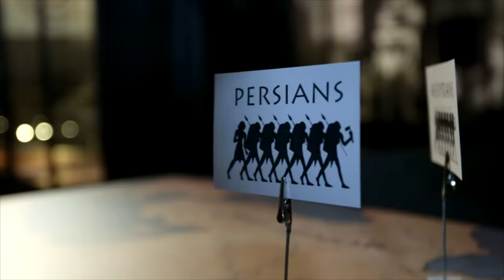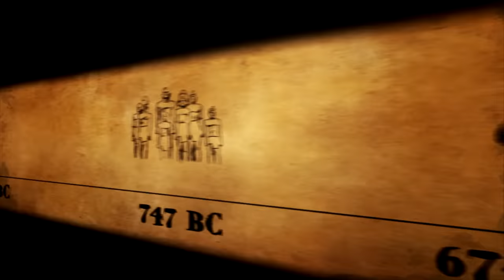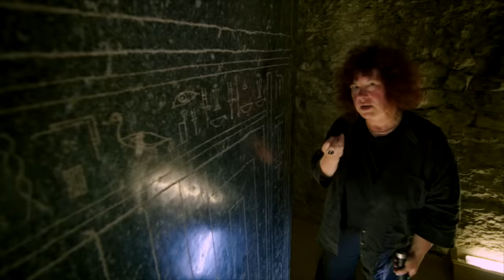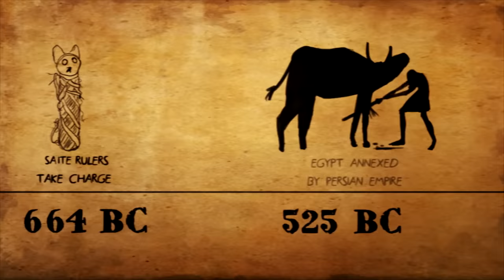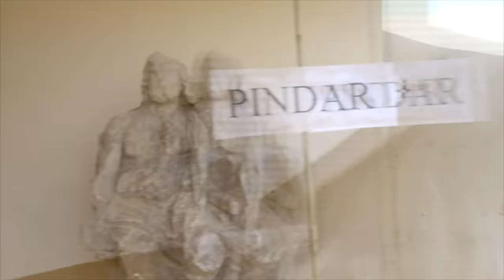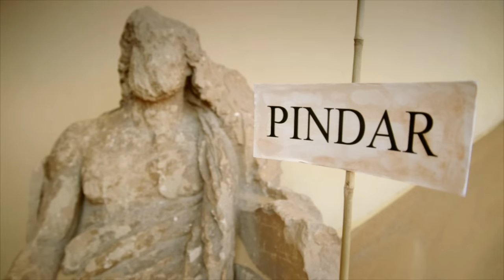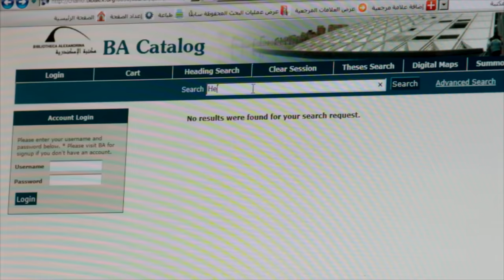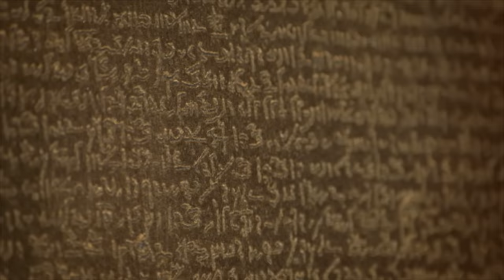The Fall Of The Pharaohs: What Caused The Destruction Of Ancient Egypt | Immortal Egypt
Joann discovers how Egypt's enemies exploited a country weakened by internal strife, ultimately leading to its destruction. Joann leaves Egypt and journeys south to Sudan where she finds the remarkable story of the forgotten Nubian Kings.